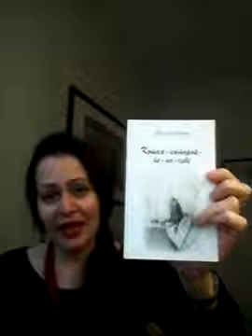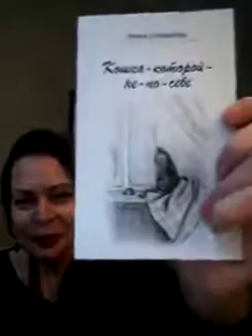психолог Ирина Соловьева о своем сборнике стихов